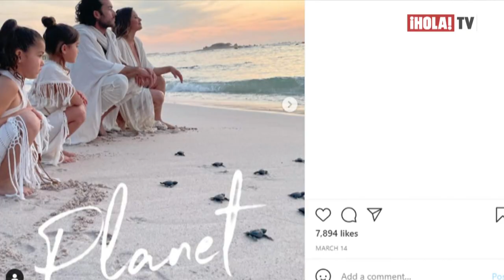Lola Ponce habló de la educación que están recibiendo sus hijas con Aaron Díaz | ¡HOLA! TV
Desde ciudad de México, la actriz y esposa del mexicano Aaron Díaz, habló de la relación con su familia y compartió cómo está viviendo su marido el recorrido por México con su programa Reconexión. La cantante argentina además, habló de la educación que están recibiendo sus hijas y la conexión con la naturaleza en la que se rodean.